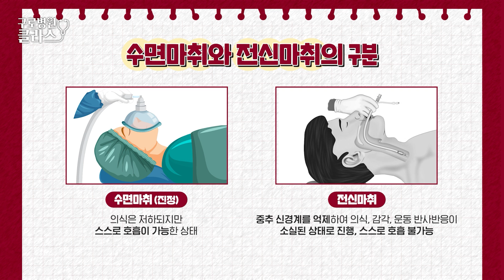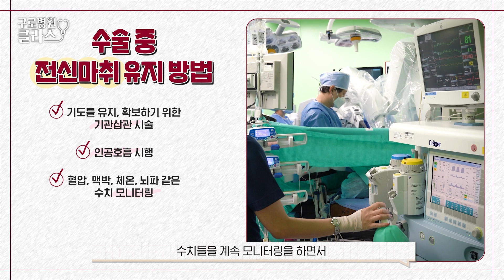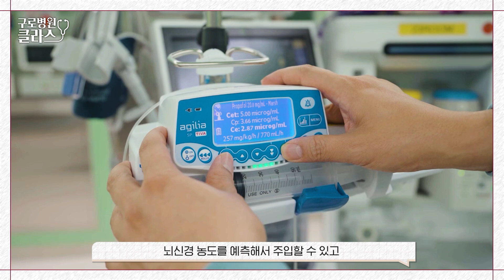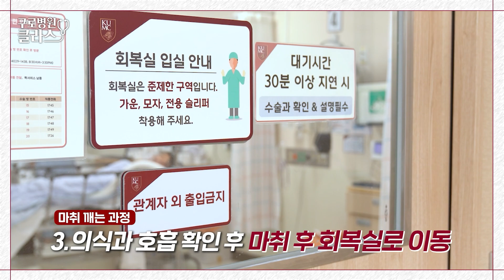[구로병원클라쓰👨‍🏫] 수술 중에 마취가 풀리면?!😨 혹시 못 깨어나면 어떡하죠?!😱ㅣ마취의 모든 것 1탄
안전한 수술을 할 때 꼭 필요한 과정인 마취!
수술할 때 없어서는 안 될 분들이 바로 마취통증의학과 전문의👩‍⚕️👨‍⚕️인데요.
이 분들이 어떤 일을 하는지, 그리고 마취에 대한 모든 궁금증을 해결해드리겠습니다.

가장 많이 물어보시는 질문들을 모아 답변했으니 끝까지 시청해주세요! 😄

00:00 마취에 대한 모든 것 1탄👨‍🏫
00:35 전신마취란 무엇인가요?
00:49 전신마취와 수면내시경 할 때 하는 수면마취는 다른 건가요?
01:36 전신마취가 되어 잠든 동안 우리 몸엔 어떤 일이 일어나나요?
02:52 마취 도중 환자가 깨면 마취과 의사가 알 수 있나요?
04:22 마취에서 깨어나지 못하면 어떡하죠?
05:23 전신마취를 하면 머리가 나빠지나요?

고려대학교 구로병원 마취통증의학과 임병건 교수
고려대학교 구로병원 마취통증의학과 원영주 교수